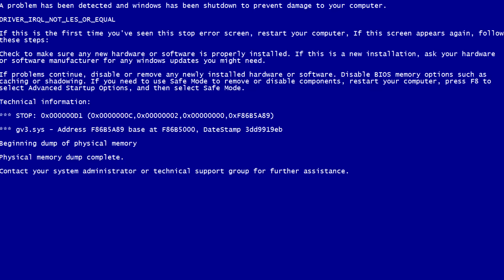POOP SIMULATOR | Muddy Heights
Hello Geeks! Today I bring you this video That you geeks might enjoy. One of the best and probably the worst simulator games I've ever played . If you did enjoy, Don't forget to leave a like, Share this to your friends, family or pets, social medias,  Leave a feedback on the comments section and watch out for more coming :D HIGH FIVE!

DONT FORGET TO BECOME A GEEK!  WOHOOOOO

- Want an AWESOME GAMING GLASSES? (NoScopeGlasses)
for less eye strains for longer period of time.

- Freedom Partnership . Best Partnership ever!

That's all for now and as always keep updated on my video and "You will never get bored"

THANK YOU AND HIGH FIVE!